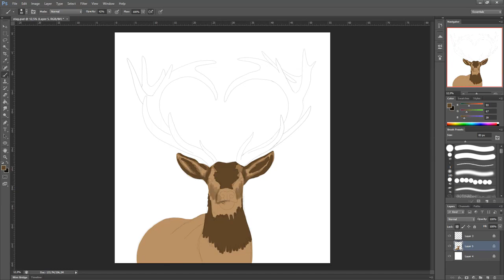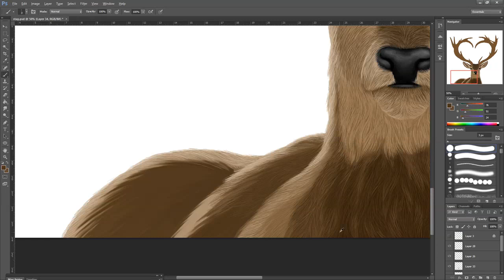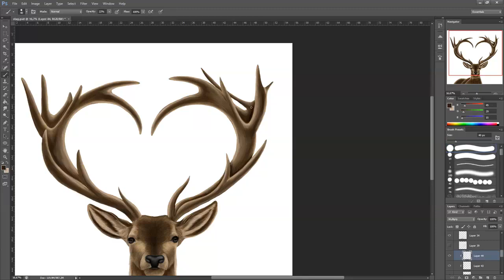Stag - Speed Painting (Photoshop) | CreativeStation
CreativeStation Team